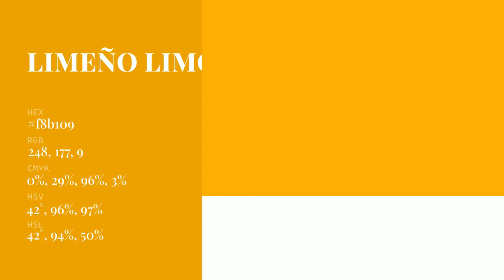Limeño Limón color f8b109 hex Cool Yellow color f8b109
What color is Limeño Limón ? f8b109 hex, Cool Yellow color f8b109

Hex f8b109 Color Code is also known as Limeño Limón color